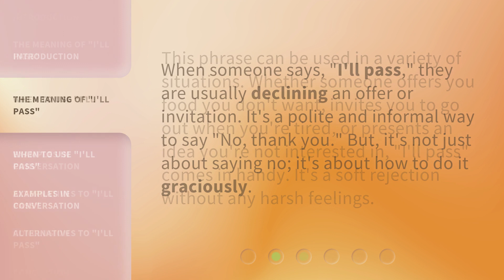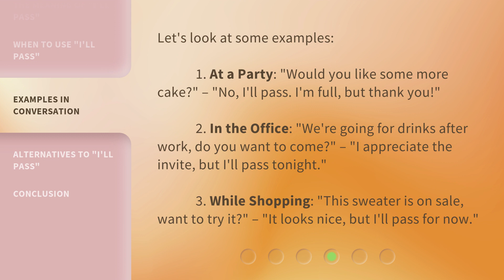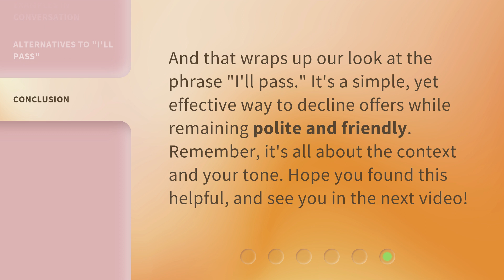Understanding "I'll Pass": A Phrase in Context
Mastering Everyday English Conversation: Understanding "I'll Pass" • Learn the meaning and usage of the common English phrase "I'll pass" in this concise and informative video. Discover how to politely decline offers and invitations while maintaining a friendly tone. Expand your vocabulary with alternative phrases and gain confidence in everyday conversations.

00:00 • Introduction - Understanding "I'll Pass": A Phrase in Context
00:24 • The Meaning of "I'll Pass"
00:43 • When to Use "I'll Pass"
01:04 • Examples in Conversation
01:36 • Alternatives to "I'll Pass"